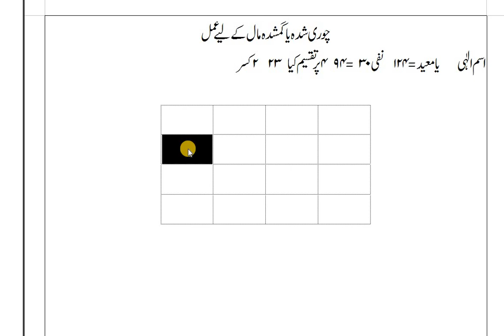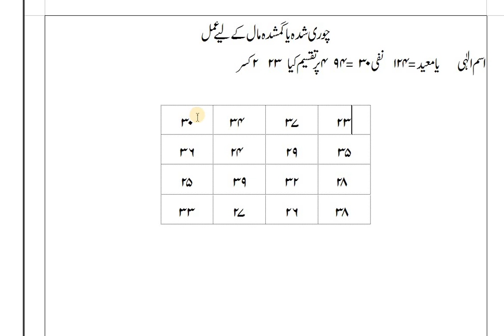Chor Malom Karna|Gum Shuda mal Malom Karna|Asm ul Husna